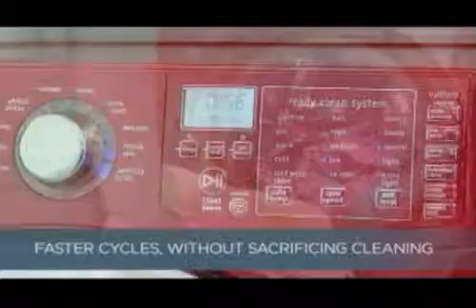Gerhard's Appliance Frigidaire Affinity Washer Capacity Demo